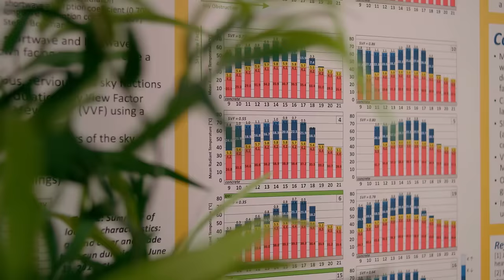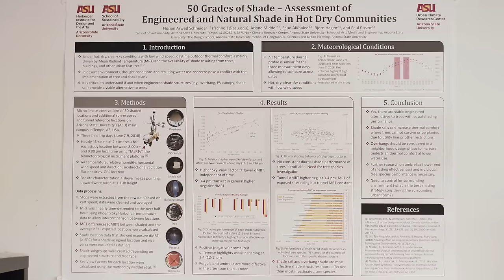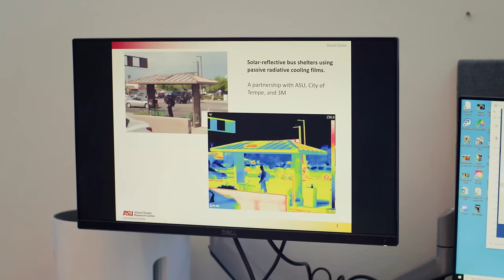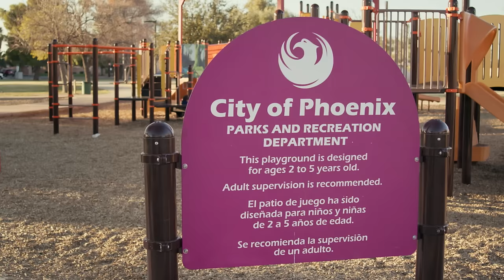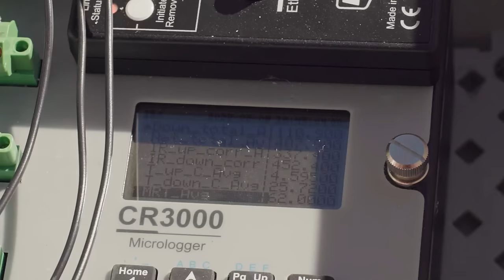How America’s Hottest City is Handling the Heat | American Innovators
Summers in Phoenix, Arizona reach temperatures as hot as 120 degrees. Cooling America’s hottest city requires innovation: we visit Phoenix to meet the innovators and researchers working towards a sustainable solution.

On a binge?

Summers in Phoenix Arizona are extreme, with temperatures reaching 120 degrees in the daytime. In the past four years, they’ve set records in the number of heat-related deaths– deaths the public health community widely agrees are preventable. “Heat has been everyone’s concern, but no one’s responsibility,” says David Hondula, director of the newly created Phoenix Office of Heat Response and Mitigation. Funded by a 2.8 million dollar government investment for climate and heat readiness, the OHRM is charged with keeping people alive and cooling down America’s hottest city.

To do this, they’re collaborating with Arizona State University researchers in the School of Sustainability, the Urban Climate Research Center, the SHaDE Lab, and the Julie Ann Wrigley Global Futures Laboratory to find innovative solutions like heat resistant clothing, reflective rooftops, shade structures, cool pavements, a meteorological garden cart and a walking, sweating mannequin to measure how extreme heat impacts the human body.

In the United States, “Heat kills more people every year than almost all other hazards combined. Every tornado, every hurricane, every flood on the whole, their health impacts typically don't add up to the total health burden we see from extreme heat,” explains Dave Hondula. And this impact is especially hard on our most vulnerable populations – children, the elderly, our homeless neighbors. The housing affordability crisis combined with booming development means Americans are increasingly in need of solutions to protect themselves from extreme weather, and in Phoenix the weather is extreme much of the time.

But this challenge is fueling Phoenix’s innovation – as a living laboratory for heat research they’re finding solutions the entire country can apply to make our lives more comfortable, affordable, and liveable.

MADE IN AMERICA: AMERICAN INNOVATORS
We are a country of mover-shaker risk-takers, if something doesn’t work, we fix it. That’s what it means to be Made in America. We’re explorers, dreamers, dare-to-believers and we’re working hard to make this nation stronger for all the future proud-to-be Americans. Sustainable. Resilient. Strong. American.

EPISODE HIGHLIGHTS

00:00 Weather impacts everyone, especially in Phoenix
00:36 The first city to create an Office of Heat
02:34 ASU’s living laboratory for heat research
04:07 Reimagining shade to save water
05:17 Urban Heat Island Effect
06:33 How people die from extreme heat
07:57 The world’s first walking, sweating mannequin
09:11 Reflecting the sun with cool pavement and reflective roofs
11:00 Heat kills more people every year than any other weather event
13:05 How Phoenix will become HeatReady

AMERICAN INNOVATORS: HOW AMERICA’S HOTTEST CITY IS HANDLING THE HEAT

Produced by Kate Tucker and Jessie English
Written by Kate Tucker

Featuring:
Zachary Van Tol - PhD Student, School of Sustainability, ASU College of Global Futures
David Hondula - Director of Heat Response & Mitigation, City of Phoenix; Associate Professor in Climate & Health at ASU
Jennifer Vanos - Assistant Professor in Climate & Health at ASU School of Sustainability
Ariane Middel - Director, The SHaDE Lab; Assistant Professor of Arts, Media & Engineering at ASU
Florian Schneider -  PhD Student, School of Sustainability, ASU College of Global Futures
David Sailor - Director, Urban Climate Research Center; Professor of Geographical Sciences & Urban Planning at ASU
Konrad Rykaczewski - Associate Professor in Mechanical Engineering at ASU

Filmed in Phoenix, and at Arizona State University in Tempe

Producers - Jessie English and Geoff Rock
Editor - Nick Nazmi